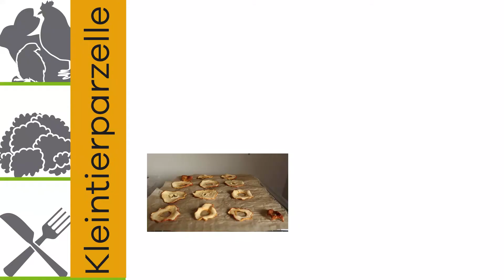Äpfel dörren im Dörrautomat | Unsere Äpfel trocknen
In diesem Video zeige ich euch wie wir Äpfel dörren.
Ich benutze dafür einen Dörrautomat, der Vorteil daran ist, dass wir nicht Wetterabhängig
sind und somit immer die gleiche Temperatur im Dörrautomat haben und die Äpfel trocknen.

2. Teilt und empfehlt meine Videos

Ich erhalte beim Kauf über den Link eine Provision, ohne dass für Euch höhere kosten entstehen.
Diese Links verweisen auf bestimmte Produkte, diese jedoch kein Angebot meinerseits darstellen, sondern als Orientierung der angesprochenen oder gezeigten Produkte dienen soll.